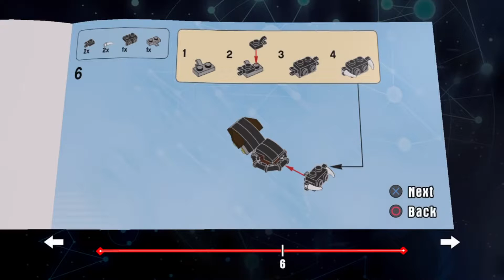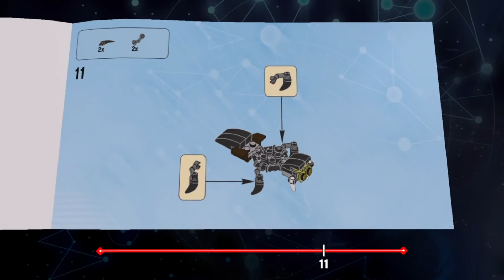Lego Dimensions Gollum Vehicle Instructions - Shelob the Great 8-Legged Stalker Poison Slinger